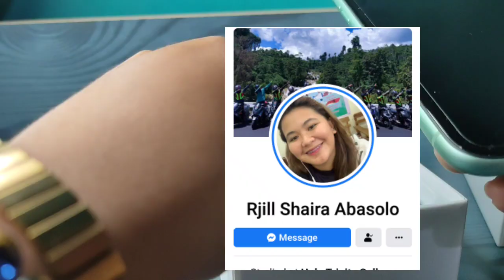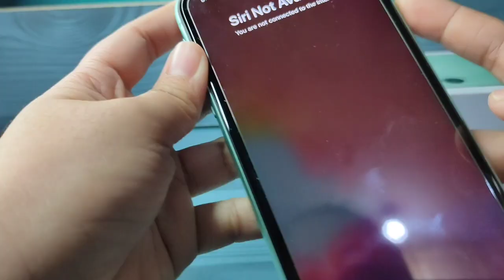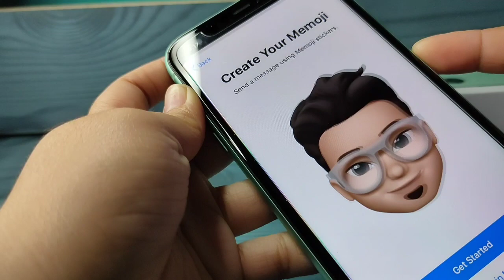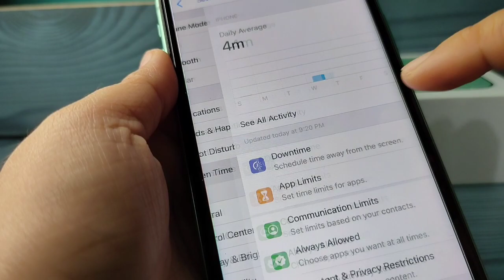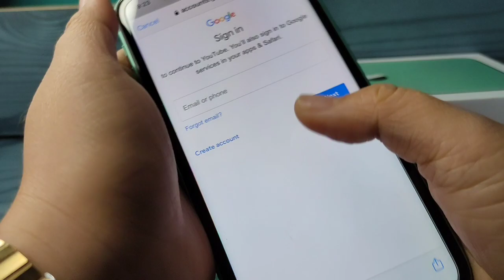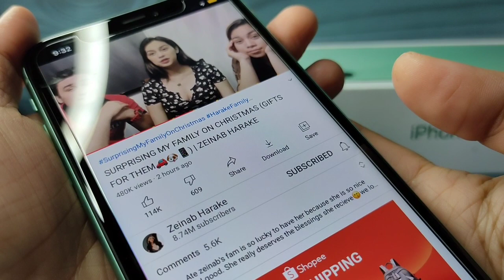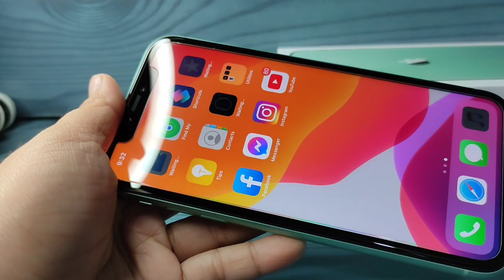Unboxing my FIRST IPHONE 11 (Green) 128gb | FROM MY YOUTUBE EARNINGS / Katas ng Youtube🥺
Unboxing my IPHONE 11| Katas ng Youtube🥺

Kung hindi po dahil sainyo di ko po ito mabibili. Thank you so much mga ka-farrahdise.

*Isa nalang pala ang kidney ko.hahahah

I forgot to mention the Price... P35k ko po sya nabili.

I bought My first iPhone 11 from my YouTube earning | unboxing my iPhone 11 | katas ng YouTube